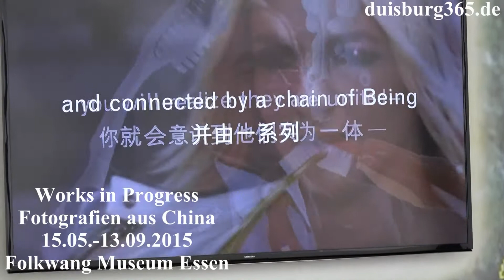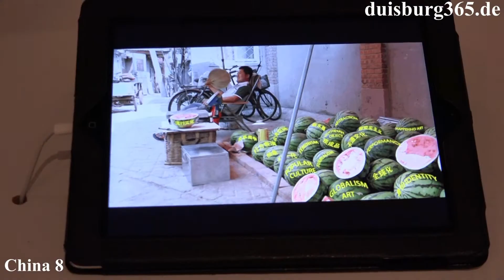China 8 - Works in Progress - Folkwang Museum Essen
8 Städte, 9 Museen, 120 Künstler, 500 Kunstwerke oder ganz einfach CHINA 8 startet in dieser Woche im Ruhrgebiet und in Düsseldorf. Eine Ausstellung, untergliedert in 9 Ausstellungen, die die gesamte Bandbreite der aktuellen chinesischen Kunst abbildet. Im Folkwang Museum in Essen fand am Montag, 11. Mai 2015 die zentrale Auftaktpressekonferenz statt, bei der das Projekt und die Beteiligten vorgestellt wurden. Die Idee für die China-Show stammt von Prof. Dr. hc Walter Smerling, dem Vorsitzenden der Bonner Stiftung Kunst und Kultur und gleichzeitig Direktor des Museums Küppersmühle im Innenhafen Duisburg. Bis zum 13. September 2015 werden Arbeiten aller Kunstrichtungen chinesischer Künstlerinnen und Künstler zu sehen sein. Darüber hinaus wird es ein umfangreiches Rahmenprogramm geben. Doch bevor wir näher auf das Gesamtkonzept der Ausstellung eingehen, beginnen wir heute zunächst mit einem Rundgang durch die Fotoausstellung "Works in Progress", die im Rahmen von China 8 im Folkwang Museum in Essen zu betrachten ist. Sehen Sie mehr dazu in unserem angefügten Videobeitrag.